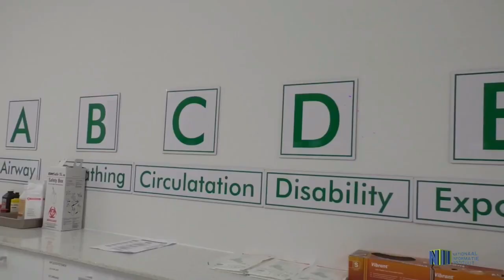24 06 2020 Wanica Ziekenhuis kan situatie nog aan